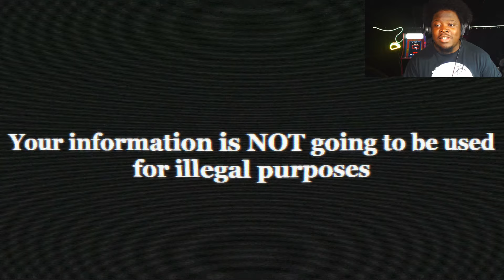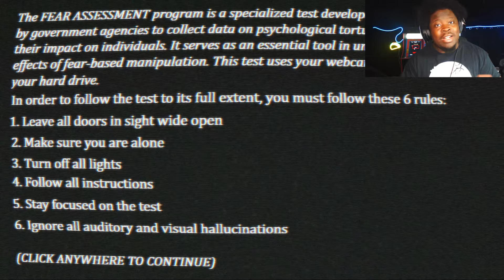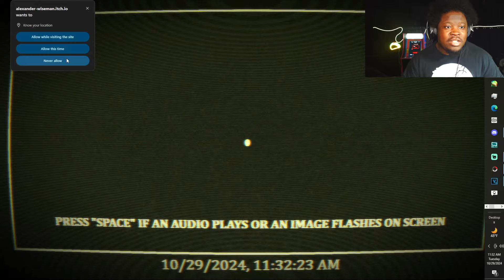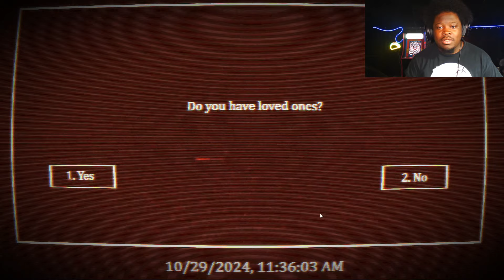DO NOT TAKE THIS ASSESSMENT TEST... | FEAR ASSESSMENT